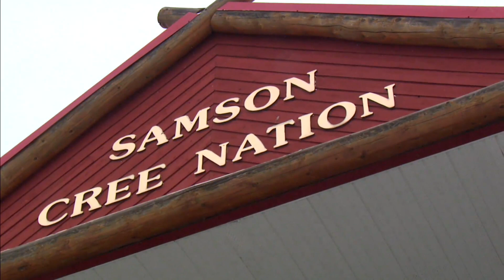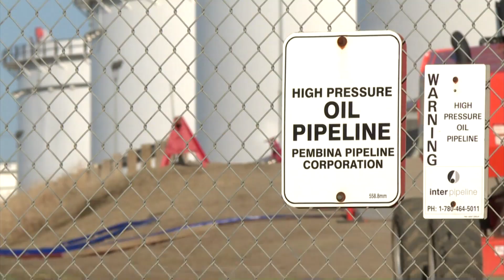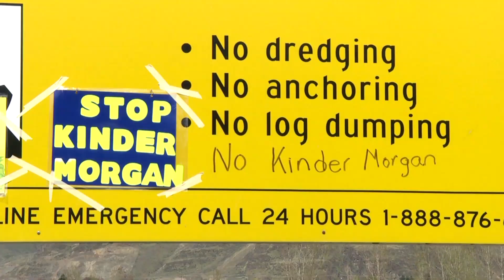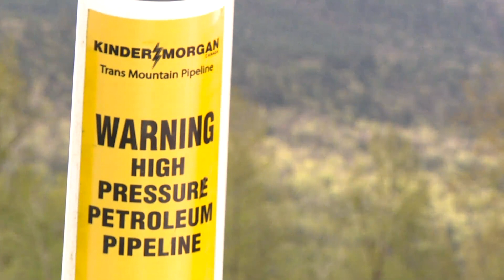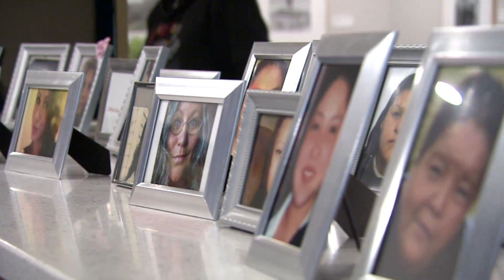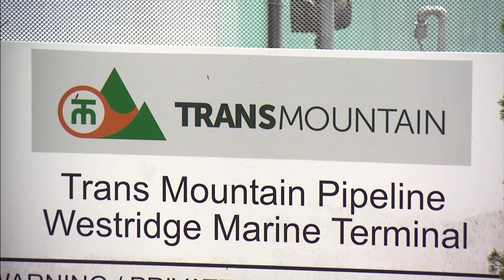‘Who’s pulling the strings’ asks CEO and president of the Indian Resource Council | APTN News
Stephen Buffalo feels there is a lot of misrepresentation around the resource sector and Indigenous people’s opposition to it.

Buffalo is the CEO and president of the Indian Resource Council, representing roughly 130 First Nation communities that are producing or have the potential to produce oil and gas.

During this episode of Face to Face, Buffalo discusses opportunities and challenges in the energy sector, recent and ongoing protests and blockades and the Wet’suwet’en conflict.